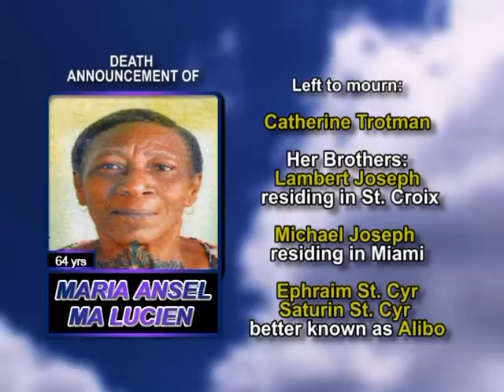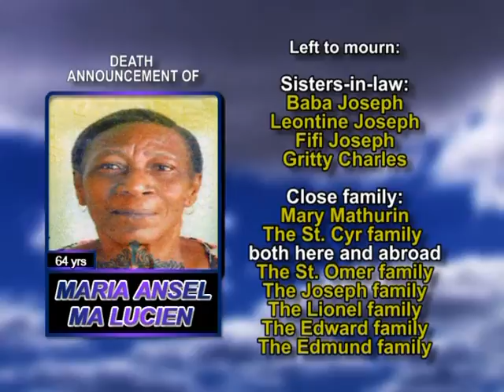Maria Anselma Lucien long